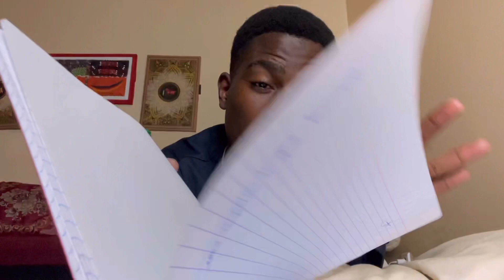JE VOUS DIS TOUT !💀(vie sexuelle,relations,amitié￼,résolutions…🙃)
ACTIVEZ LA QUALITÉ 1080HP ⚠️

N oublie pas d activer la cloche,pour avoir la notification quand je sortirais une nouvelle vidéo💕